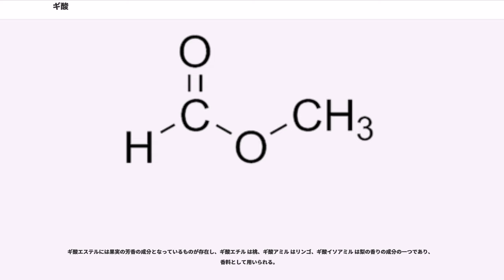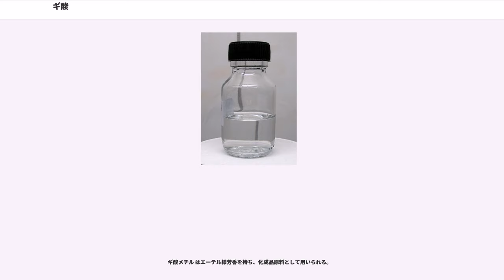ギ酸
ギ酸（ギさん、蟻酸、）は、分子量が最少のカルボン酸である。IUPAC命名法ではメタン酸 (methanoic acid) が系統名である。カルボキシ基(-COOH)以外にホルミル基(-CHO)も持つため、性質上、還元性を示す。空気中で加熱すると発火しやすい。なお、ギ酸を飽和脂肪酸として見た時は、常温常圧において他の飽和脂肪酸よりも比重が大きいことで知られる。多くの飽和脂肪酸の比重が1を下回っているのに対し、ギ酸の比重は約1.22と酢酸よりもさらに比重が大きい。ギ酸は工業的に生産されており、その水溶液は市販されている。

酢酸生産時の副生成物としてギ酸が得られるが、それだけでは不足するため他の方法を用いたギ酸の生成も行われている。

メタノールと一酸化炭素を強塩基存在下で反応させると、ギ酸メチルが生成する。

工業的にはこの反応は高圧液相下で行われる。典型的な反応条件は 80 ℃、40気圧でナトリウムメトキシドを用いるというものである。ギ酸メチルを加水分解するとギ酸が生成する。

しかしながらメチルエステルの加水分解を効率的に進行させるには大過剰の水が必要であるため、他の化合物を経由した加水分解も行われている。ギ酸メチルをアンモニアと反応させホルムアミドを生成後、ホルムアミドを硫酸で加水分解するというものである。

この方法では硫酸アンモニウムが副生成物として生成してしまうという問題点がある。このため近年、製造業者はエネルギー効率向上の観点から、ギ酸メチルを直接加水分解した後の大過剰の水からギ酸を取り出す技術を開発している。例としてBASF社の、有機塩基を用いて抽出するという手法が挙げられる。

また高圧下で水酸化ナトリウムに一酸化炭素を反応させ、ギ酸ナトリウムをつくり、これを塩酸で分解しても得られる。これらの反応から一酸化炭素はギ酸の無水物とも見做される。

濃縮したいときは次のようにする。

15世紀初頭には、錬金術師や博物学者の一部は、エゾアカヤマアリ類の蟻塚から酸性の蒸気が出ていることを知っていた。1671年、イギリスの博物学者であるジョン・レイ () が、大量の死んだアリの蒸留によりギ酸を初めて単離し、「アリの酸 (formic acid)」と命名した。ジョセフ・ルイ・ゲイ＝リュサックが、シアン化水素からのギ酸の合成に成功した。シアン化水素はギ酸のニトリルとも見做せる物質である。1855年、フランスのマルセラン・ベルテロが、今日行われている一酸化炭素からの合成を行った。

ギ酸は水や多くの極性溶媒、炭化水素に溶解する。炭化水素に溶解している場合や気体の場合、水素結合によりカルボン酸の二量体を形成している。この結合の存在により、気体は理想気体の性質から大きく外れたものとなる。液体及び固体状態では効率的な水素結合のネットワークを形成している。

ギ酸はカルボン酸であるが、通常の条件下では酸塩化物や酸無水物を形成しないという特徴を持つ。これらを生成させようとした実験のほとんどは一酸化炭素が生成するという結果に終わった。その後 −78 ℃ でフッ化ホルミルをギ酸ナトリウムと反応させると酸無水物が、−60 ℃ で1-ホルムイミダゾールのクロロメタン溶液と塩酸を反応させると酸塩化物が生成するという報告がなされた。加熱するとギ酸は一酸化炭素と水に分解する。

カルボン酸としては独特の性質を持ち、アルケンと反応する。ギ酸とアルケンが反応するとギ酸エステルを生成する。しかし硫酸やフッ化水素などの酸が存在するとコッホ反応 (Koch reaction) によりギ酸がアルケンに付加し、炭素鎖が伸長したカルボン酸が生成する。

ギ酸水溶液は、1価の脂肪族カルボン酸の中では最も強い酸であることに加えて腐食性を持ち、皮膚に触れると水泡を生じ、痛みを与える。0.1 mol dm水溶液中の電離度は0.042である。また100%ギ酸のハメットの酸度関数は"H" = −2.22であり比較的強い酸性媒体である。

その酸解離に対する熱力学的諸量は以下の通りである。

また、濃硫酸または三酸化硫黄を加えて熱すると一酸化炭素を生じる。

ギ酸はアルデヒドでもあるため、還元性を持つ。にもかかわらず、フェーリング反応はほとんど示さない。これは、ギ酸イオンが銅イオンと安定なキレート錯体を形成するためで、ギ酸イオンが銅イオンを包み込み、銅イオンが酸化銅(I)として沈澱するのを妨げるからだと考えられる。

同じく還元性に由来する銀鏡反応は問題なく起こる。

ギ酸は酸化されると炭酸を...